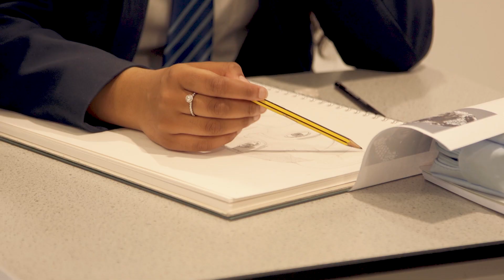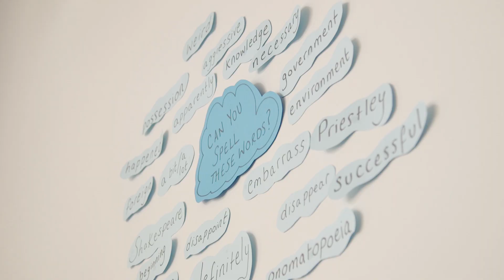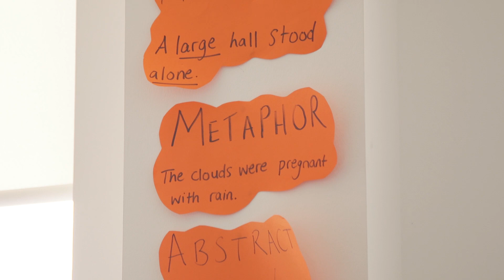Welcome to Westfield Academy 2020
Westfield Academy Introduction